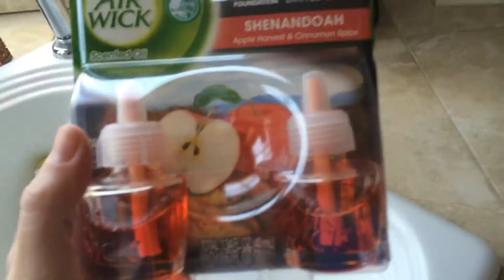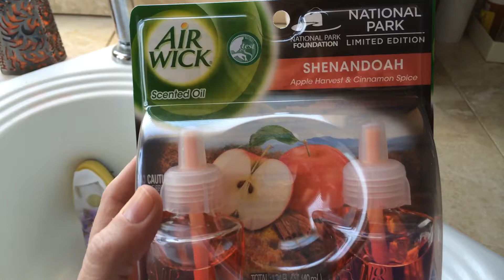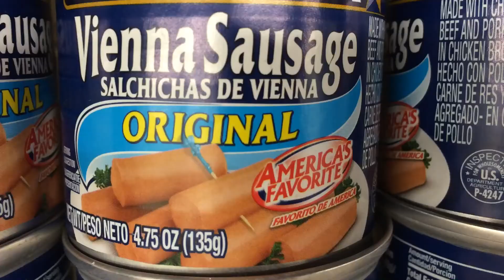DITL -- Vlog -- September 10, 2014